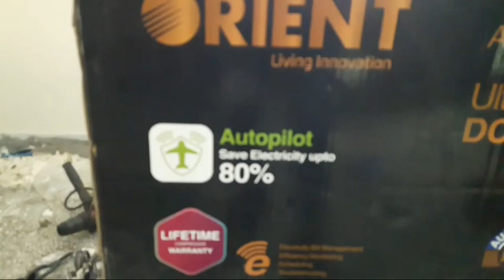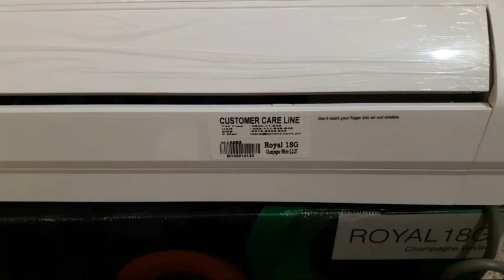Orient Royal 18G Autopilot inverter ac Specification#